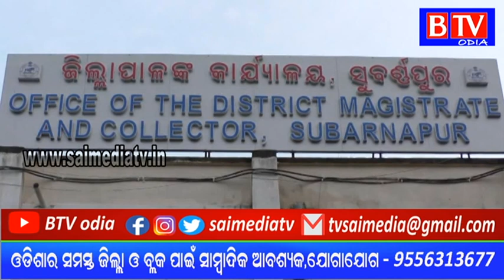A Special Show Tarbha A year has passed since the catastrophic floods //BTV odia//